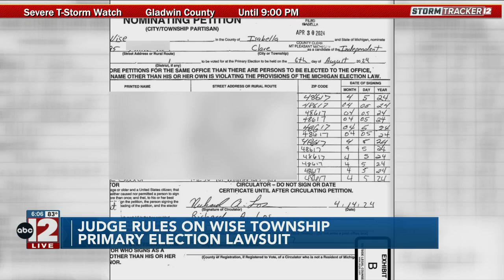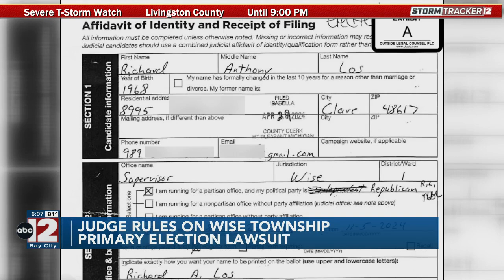Judge makes ruling on lawsuit in Wise Township supervisor race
Primary ended in a tie and now both candidates will be on the November ballot